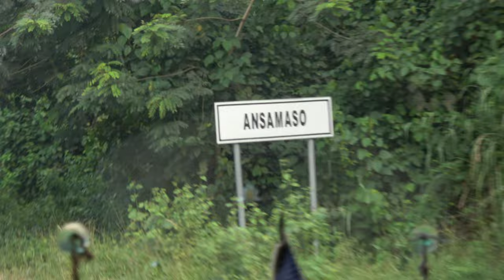Plantations of Palm Trees & Palm Nut Fruits Before Cocoa- Ghana June 2022 Journey of a Lifetime Tour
These are highlights from our Ghana May 24– June 5, 2022 Repatriation & Investment Tour. This is paradise in the tropics from Accra to Gyaahadze to Cape Coast/Elmina to Kumasi. Join our next Journey of a Lifetime to Tanzania Nov 17 – 28, 2022; Ghana Dec 24, 2022 to Jan 5, 2023; Senegal & The Gambia March 31- April 10, 2023; Ghana May 24-June 5, 2023; Rwanda July 20-30, 2023; Tanzania Nov 16-27, 2023; South Africa Dec 24, 2023 – Jan 4, 2024 and Liberia March 29- April 9, 2024. Visit our website for details on future Africa Tours & Investments Subscribe to our YouTube channel and get all of the video highlights View our photo galleries on FB Twitter IG Email me at or Bomani Technology: Service-Support-Consultation.